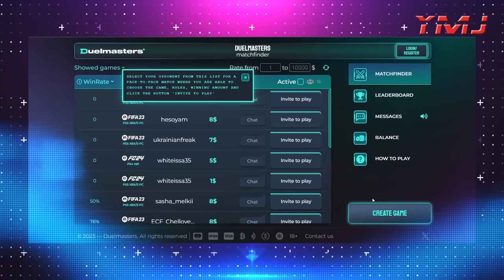Great long shot goals compilation | EAFC/FIFA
Win REAL MONEY in EAFC 24 with Duelmasters using the link ***